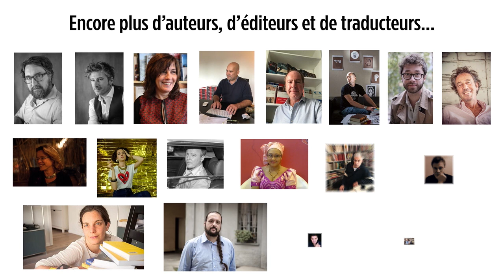VLEEL 207 Rencontre littéraire avec Agnès de Clairville et Matthieu Seel, Éditions Harper Collins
Retrouvez l'ensemble des prochaines rencontres VLEEL sur le site vleel.com pour vous y inscrire.

Anthony Lachegar (@serial_lecteur_nyctalope) reçoit Agnès de Clairville pour son roman La poupée qui fait oui et Matthieu Seel pour son récit Rien ne dure vraiment longtemps aux éditions Harper Collins dans la collection Traversée, en présence de leur éditrice Marie Eugène qui présente cette dernière.

📖 LA POUPÉE QUI FAIT OUI

Fin des années 1980. Une école d’ingénieurs bâtie dans une ville nouvelle à l’écart de tout. Un bizutage, des soirées, les premières fois. Arielle, seize ans, issue de la bonne société versaillaise, fantasme les garçons et l’amour physique. Alors qu’elle se laisse porter par cette vie loin des siens, Éric, un étudiant magnétique de six ans son aîné, va croiser son chemin.
Le départ de sa fille est l’occasion pour Inès de revivre sa propre histoire : la rupture avec un monde clos et pétri de traditions, la liberté d’une chambre seule, et puis, très vite, une grossesse, la solitude et le retour à la case départ.
Alors qu’Arielle s’initie à l’amour et cherche son père biologique, les terreurs d’Inès se font de plus en plus prégnantes. Et si un pesant silence s’immisçait dans leur histoire de filles ? Et si la chair de sa chair entrait elle aussi en amour par sidération ?

Une violence qu’on ne nomme pas. Une réalité qui s’impose vingt ans après les faits. À partir d’une tragédie qui touche nombre de femmes, Agnès de Clairville a bâti un roman étincelant où se côtoient la stupeur, la colère, la tendresse et une implacable lucidité.

288 pages – En librairie depuis le 24 août 2022

📖 RIEN NE DURE VRAIMENT LONGTEMPS

Son phrasé est celui d’un garçon pressé. Les images qu’il convoque, autant de coups de feu dans l’âme. L’itinéraire de Matthieu Seel, dit «  Charles  », ne souffre aucun temps mort.
Sa naissance sous X, son parcours de gosse aux mille questions, qui veut grandir trop vite en espérant un jour pouvoir y répondre, ses premiers pas, puis ses premiers joints dans le 19e arrondissement de Paris où il a grandi et les jardins chics de la rive gauche où il a choisi un blase pour la vie, ses déambulations sous crack dans la rue, le métro, les parkings et sur la Colline, il les raconte.
«  Charles  » a vogué d’un monde à l’autre, et d’un monde à l’autre, cherchant sa place, un beau jour il a sombré. Mais Matthieu a fini par supplanter «  Charles  ». Sa rédemption après l’addiction, son sevrage, en équilibre sur un fil ténu, celui de l’existence, il les raconte aussi.

Rien ne dure vraiment longtemps, c’est un constat et c’est un vœu, un premier livre rare, un hymne à ceux qu’on croise sans les regarder, une trace écrite de toute la violence du monde. C’est le récit lumineux d’un garçon sensible qui avait toutes les cartes pour mourir et a choisi de vivre.

208 pages – En librairie depuis le 24 août 2022

📖 L’AUTRICE

Agnès de Clairville est née en 1968 en Normandie et vit aujourd’hui à Marseille. Scientifique de profession, elle a d’abord travaillé la photographie avant de se dédier à l’écriture. La poupée qui fait oui est son premier roman.

📖 L’AUTEUR

«  Charles  », c’était son blase quand, à trente ans, il racontait son quotidien de fumeur de cailloux dans Crackopolis (Arte radio). Matthieu Seel a aujourd’hui trente-neuf ans et livre avec Rien ne dure vraiment longtemps un premier récit immersif et poétique.